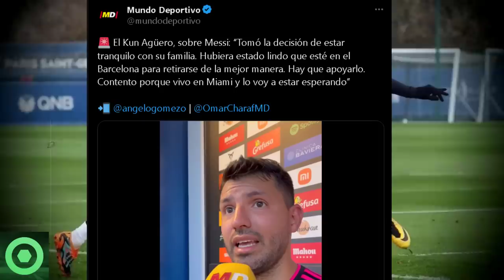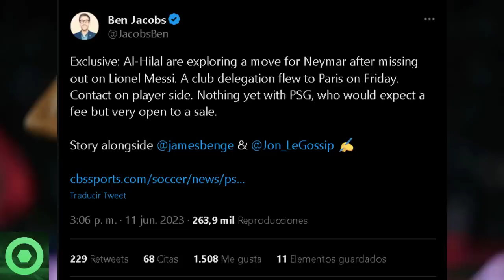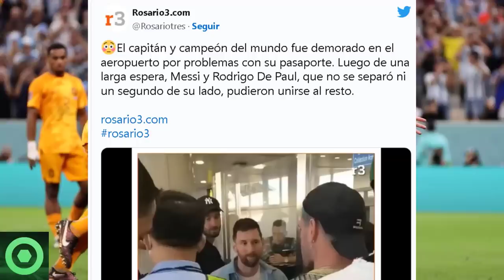🔴¡De No Creer!🚨 LAMENTABLE Noticia Sobre LEO MESSI Llega Desde ESPAÑA 🔴 ÚLTIMA HORA De NEYMAR 🌟